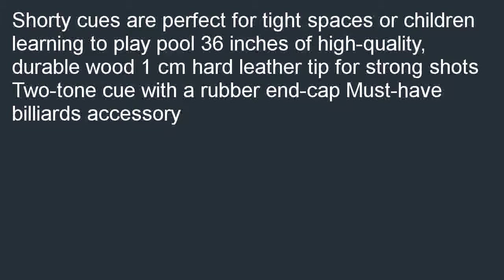Felson Billiard Supplies Shorty Pool Cue 36 Inch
Great buy  B009L784L0/?tag=smartthingx-20 Felson Billiard Supplies Shorty Pool Cue, 36-Inch for cheap. Search for low prices of Felson Billiard Supplies Shorty Pool Cue, 36-Inch.